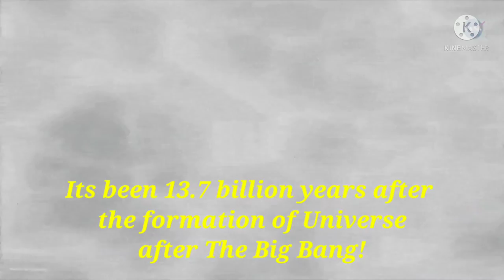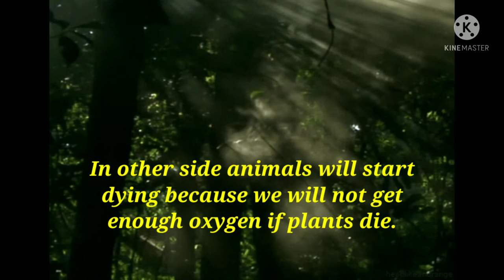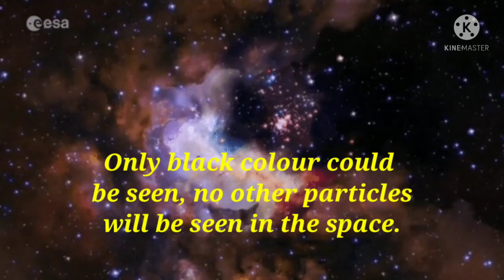End of Space and Time! (Full video) | Please like and Subscribe... | Simplified World.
Thanks
Simplified World.